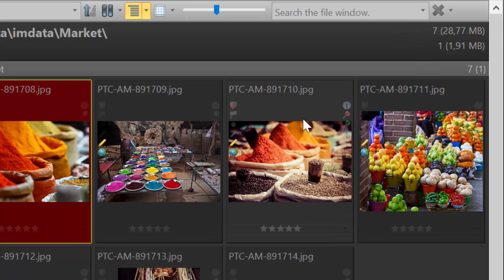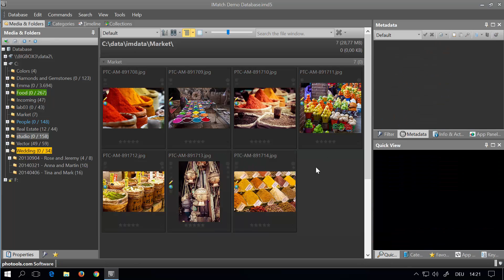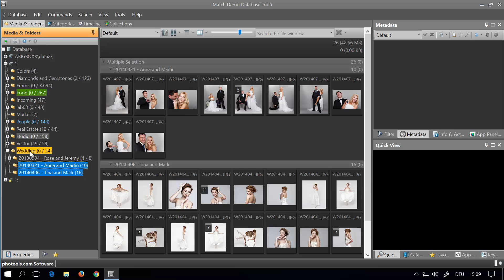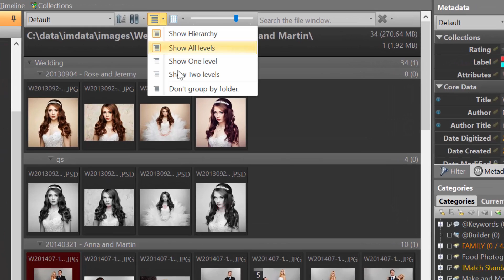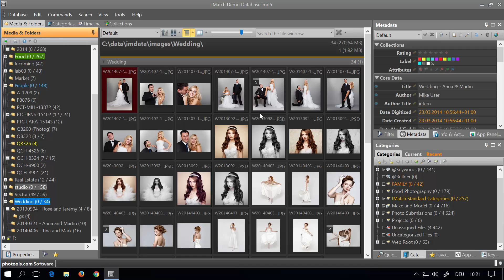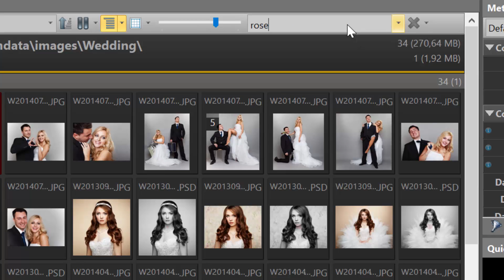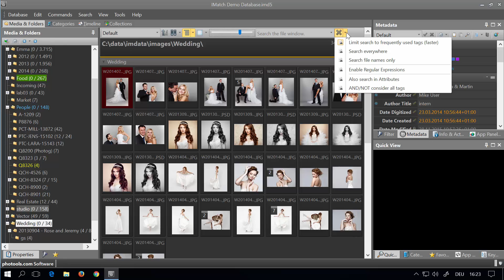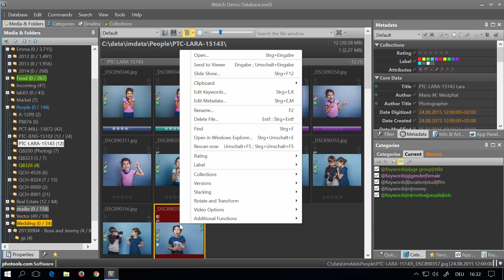IM-004 The File Window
This tutorial explains the basic usage of the IMatch File Window: Displaying and sorting files, hierarchical display mode, searching for files, the 'scope' and how to apply commands to your files.

Visit the IMatch Learning Center for more free videos and tutorials